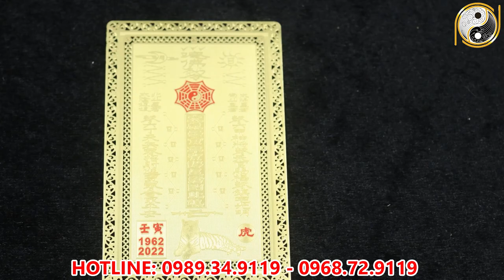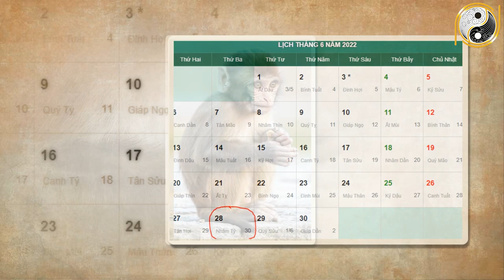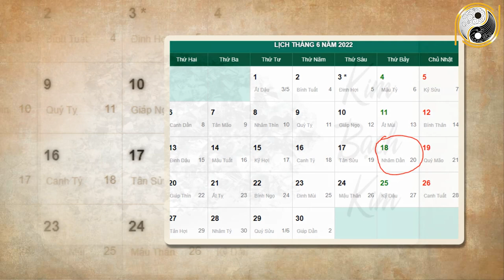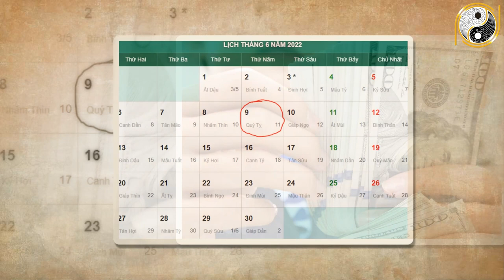Xem tử vi năm 2022 Mậu Thân 1968 Tháng 5 Âm Lịch Hết Nghèo Hết Khổ, Làm Đâu Thắng Đó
01. Linh phù giải hạn
02. Hồ lô hóa giải Ngũ Hoàng
03. Mai Hoa Phú Quý
04. Gương bát quái tinh cầu
05. Kim bài thái tuế 2023
06. Vòng tam hợp Dần Ngọ Tuất
07. Vòng tam hợp Thân Tý Thìn
08. Vòng tam hợp Hợi Mão Mùi
09. Vòng Tam Hợp Tỵ Dậu Sửu
10. Bát bảo tâm kinh
11. Minh Quang pháp bảo cầu
12. Minh Quang pháp bảo lục giác
13. Tỳ Hưu Lộc Tài (Đồng)
14. Tỳ Hưu Khai Vận ( Bạch Ngọc)
15. Bách Niên Tụ Tài ( tụ tài lộc)
16. Song long ngọc ấn ( ấn thăng quan)
17. Kim bài ngũ Lộ Thần Tài
18. Hồ lô bình an ( treo xe)
19. Móc khóa văn xương
20. Ống bút văn xương gỗ đào
21. Bút văn xương gỗ đào
22. Bút văn xương gỗ đào nhỏ
23. Hoa mai kim tiền ( mạ vàng )
24. Các vật phẩm phong thủy khác Xem tử vi năm 2022 Mậu Thân 1968 Tháng 5 Âm Lịch Hết Nghèo Hết Khổ, Làm Đâu Thắng Đó